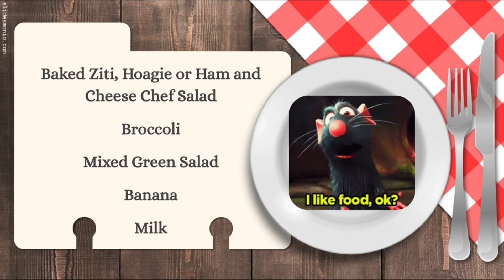Morning Broadcast 8/25